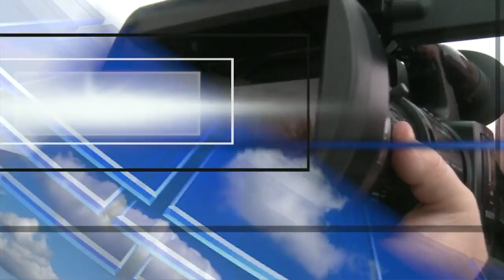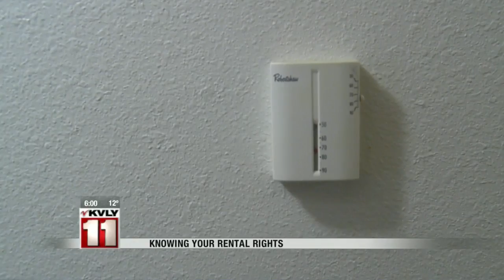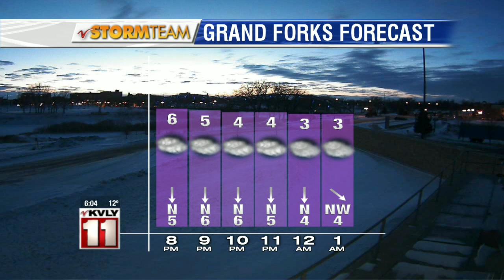6:00pm News February 10th Part 1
6:00pm News February 10th Part 1